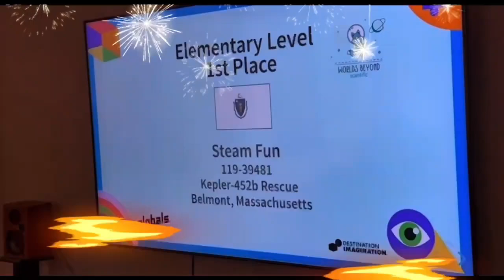GF25 Scientific Challenge: Elementary Level - 1st Place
Global Finals 2025 Team Champions
Scientific Challenge: Worlds Beyond
Elementary Level, 1st Place Team: Kepler-452b Rescue (Massachusetts)

In the 2024-25 Scientific Challenge, teams journeyed to the stars through a science fiction story set on a planet other than Earth. A character who thought they were alone discovered otherwise, and technobabble brought their world to life. Teams built devices or effects to demonstrate the technobabble’s meaning and included a scientific demonstration explaining a planetary phenomenon. They also incorporated two Team Choice Elements to express their individuality.